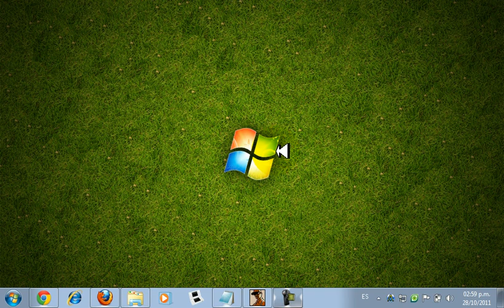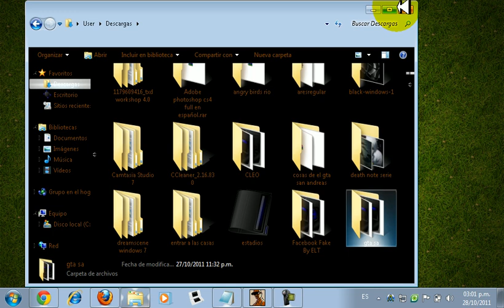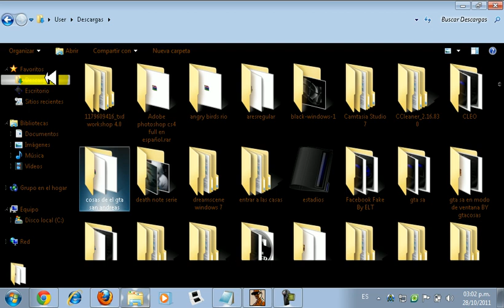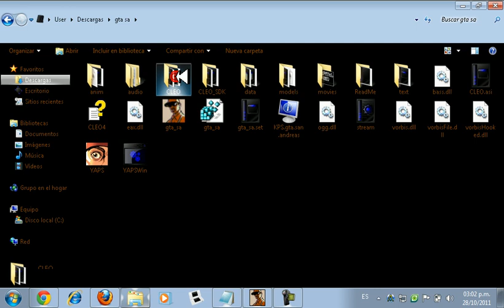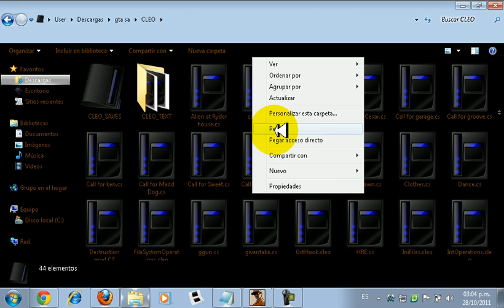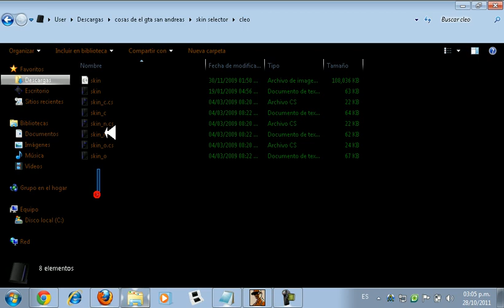Tutorial Como Instalar Mods Al Gta San Andreas PC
Tutorial Para Instalar Mods Al Gta San Andreas PC
LINKS :
Cleo 4 :
Los Mods que vienen en el pack y como se activa cada uno :
Arma antigravedad se activa escribiendo como truco gguns
CJ Puede Entrar a cualquier casa se activa automaticamente
alien atras de la casa de rider se activa automaticamente
CJ Fuma Bebe Duerme Se Sienta se activa asi :
[NUM2 + NUM4] = sentarse
[NUM2 + NUM7] = fumar
[NUM2 + NUM8] = tomar
[NUM2 + NUM9] = vomitar
[NUM2 + NUM6] = orinar
puedes elegir tu carro presionando 2 te saldran los carros
CJ lanza un misil : creo que se activa con la tecla R
Destruccion : se activa con la tecla E o no estoy seguro perdonenme casi no lo uso ok
Aprieta 3: Puedes cambiar de ropa
Aprieta K delante de una chica
Aprieta la tecla T : Tunig portatil tunea tu auto en donde quieras
kamekameha : Mantener pulsado TAB + H,se puede dirigir con las flechas
Extras XD
Pronto volvera el canal con mas Tutoriales de Pc
Gameplays de Xbox 360 y Talvez xbox One o Ps4
Asi que comenta que juegos te gustarian que estuvieran por el canal
IMPORTANTE
Si algun Link cae lo dare por mensaje privado por unas cuestiones de tiempo y de archivos
Asi que no falta ofender simplemente decirme pasame el link y con gusto lo dare por mensaje privado
errores y soluciones
me sale un error pero despues el juego continua normal habeces pasa con los mods porque algunas veces fallan no son perfectos ;)
se me cierra el gta simplemente desinstala los mods y vuelves a ponerlos habeces se copian mal ;)

Facebook para Links Preguntas y juegos o programas